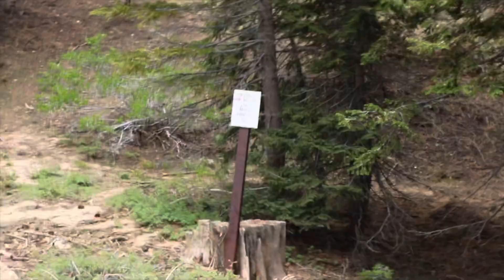my first time camping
definitely did not go as i expected. but not in a bad way.